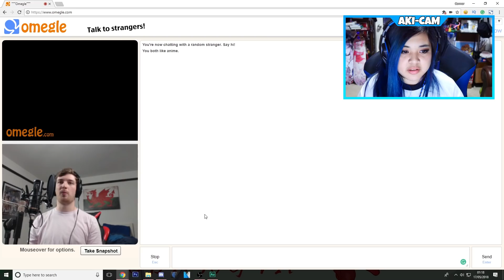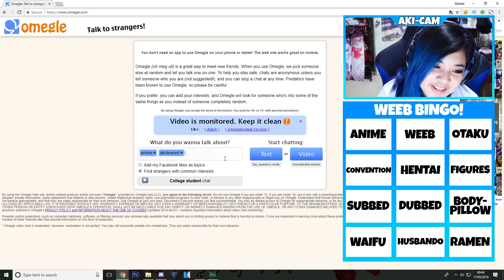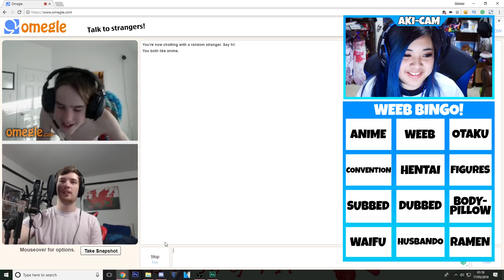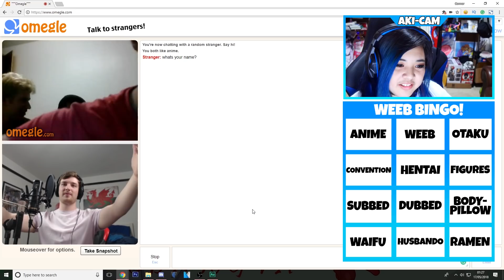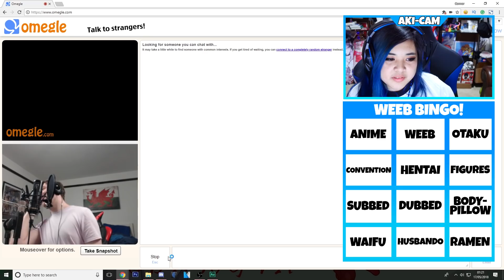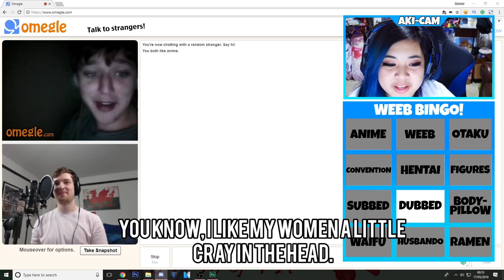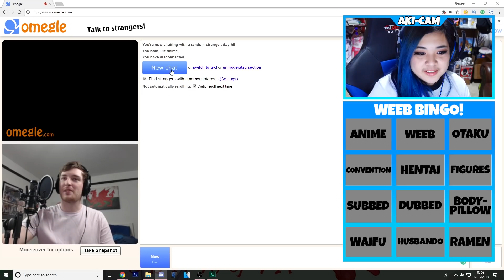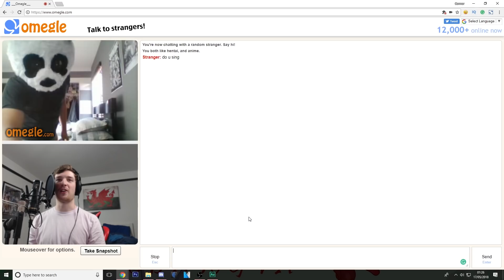Anime Bingo Challenge! - Omegle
Anime Bingo On Omegle, with akidearest being able to control what I say... What could possibly go wrong...

CDawgVA
MOLD
CH7 9ES
United Kingdom